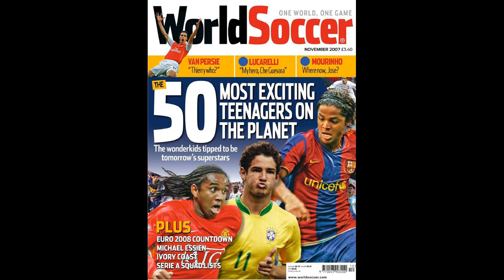Thierry Henry and Alexis Sanchez in an XI of double runners-up captain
Thierry Henry and Alexis Sanchez in an XI of double runners-up captained by John Terry